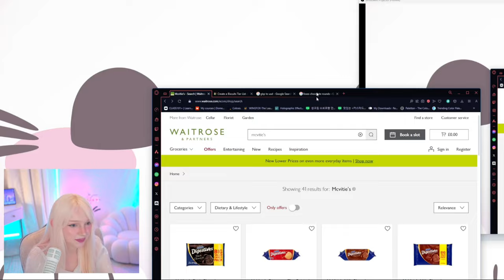Why is Satisfactory so addicting?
I'm really enjoying Satisfactory!